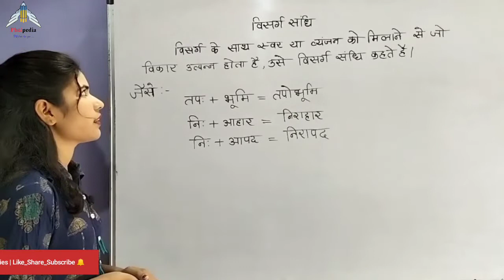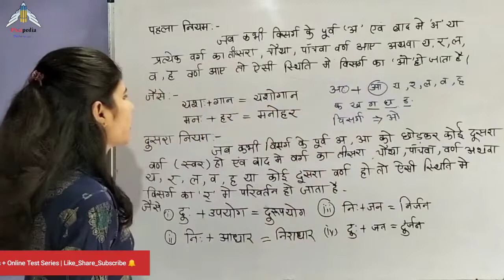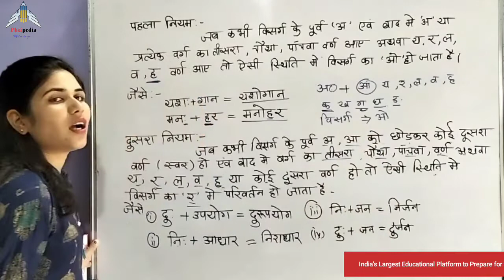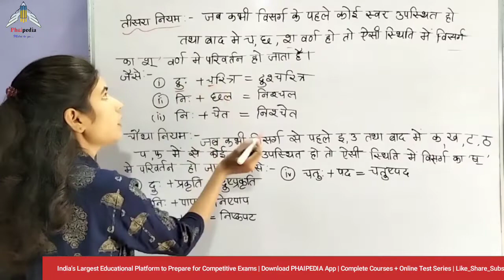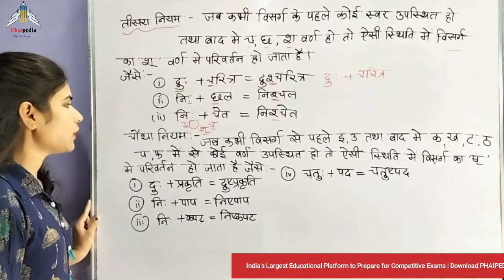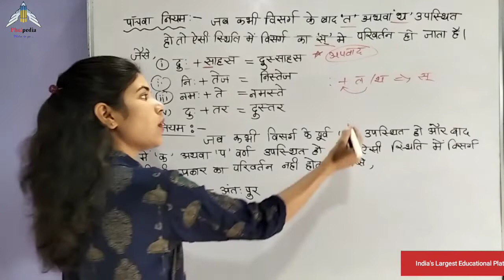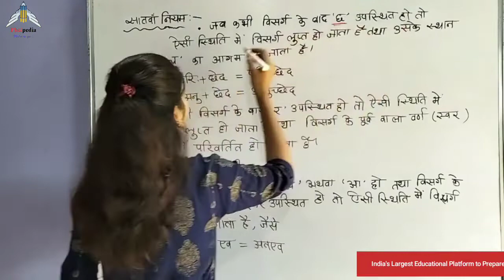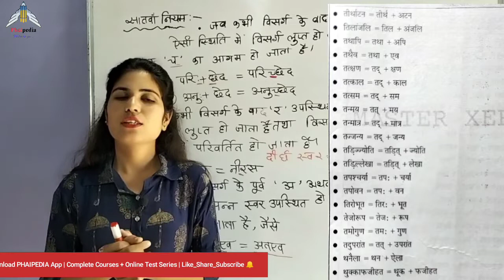General Hindi for MP Vyapam Sub Engineer Exam 2022 || Lecture : 04|| Phaipedia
-  by Priyanka Ma'am
  Visit All lectures 👇🏻👇🏻for Sub Engineer Exam

Best of Luck you all students for your upcoming exams 👍

Join our Telegram channel for more study material and current affairs pdf.

Follow us on :
Join us on Telegram :- @phaipedia

Give your feedback & ask your queries in the comment section below. we are here only for you friends.